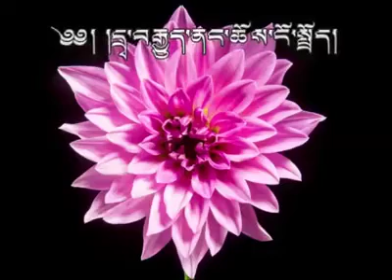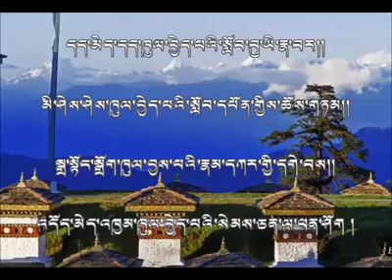འདས་ལོག་གླིང་ས་ཆོས་ཀྱི་རྣམ་ཐར།། Part 1 in Sharchopkha Narrated by Khenpo Jigme Tshewang(Lingsa Choe)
Background prayer song by Jamyang Tashi Yangki (Drukmo)